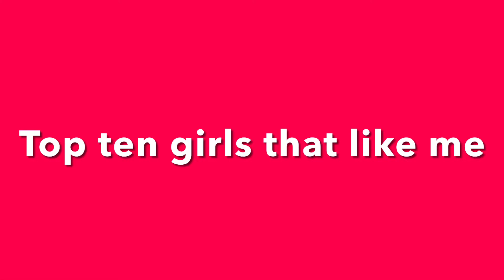Top ten girls that like me